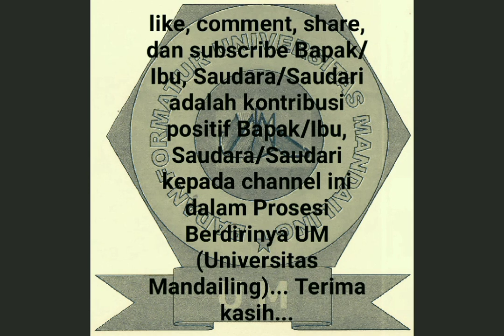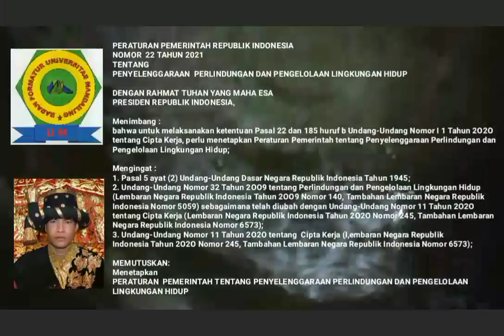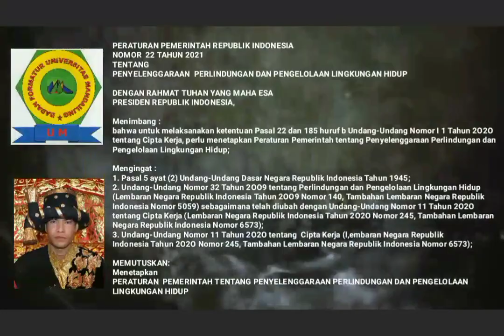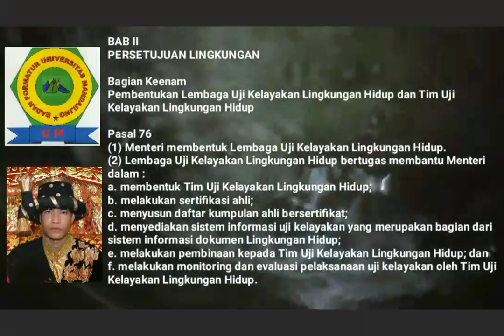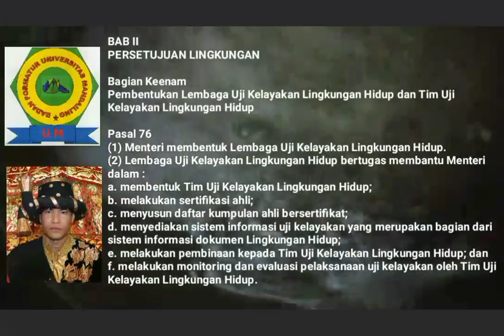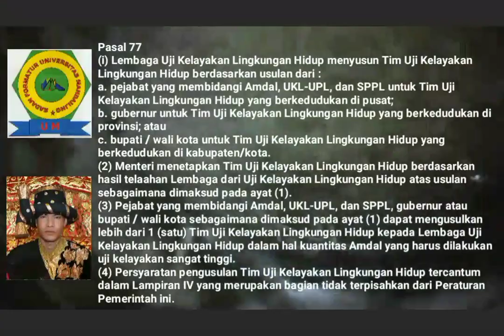🎓Peraturan Pemerintah 22/2021 tentang Penyelenggaraan Perlindungan & Pengelolaan Lingkungan Hidup 38